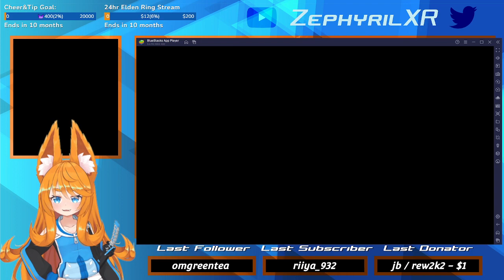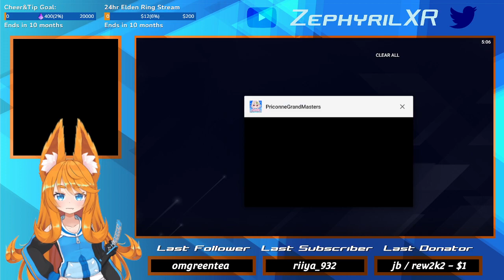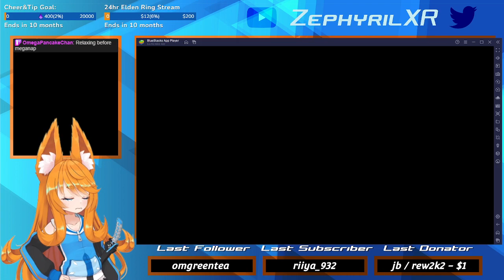April's Fools + Surprise Game!